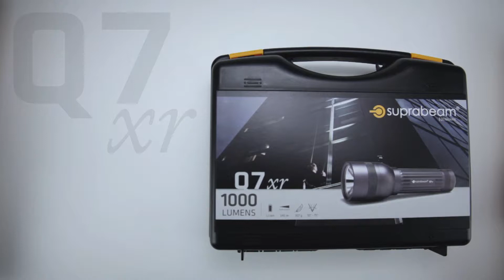Suprabeam Q7xr - Kraftfuld genopladelig håndlygte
I videoen bliver du præsenteret for Suprabeam Q7xr, som er en kraftfuld genopladelig håndflygte.